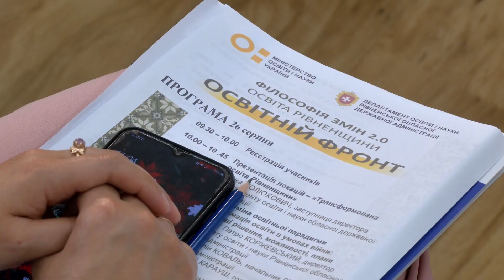Як працюватимуть освітяни Рівненщини з 1 вересня в умовах війни?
Навчання в умовах війни – основний акцент освітнього форуму «Філософія змін 2.0. Освіта Рівненщини. Освітній Фронт». Другий рік поспіль у стінах Острозької академії збирають освітян області, аби обговорити здобутки та виклики у роботі. А зважаючи на те, що 6 місяців країна знаходиться в умовах повномасштабної війни, обговорювати є що. Детальніше про навчання дітей з 1 вересня дивіться у сюжеті.